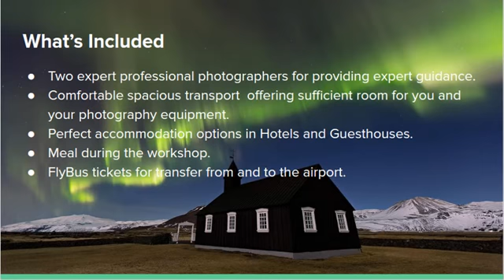Iceland Photo Tours - Photo Tour Choice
Book your Iceland photo tours with Photo Tour Choice which is a leading photography trip and workshops providing company. They will take to the most amazing locations and help you get the best shot.